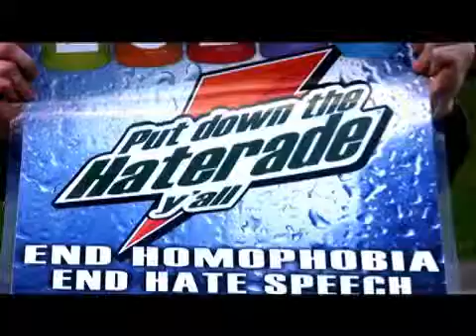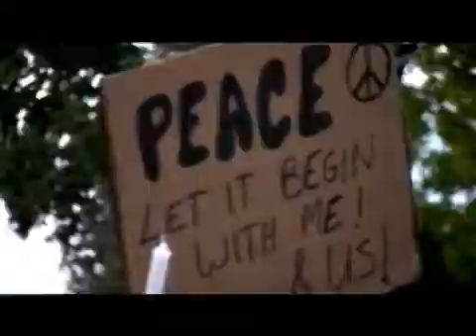BPC Holiday Episode 2009, Part 3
Host Phil Pallen ventures to Victoria Park for the Rally for Peaceful Communities